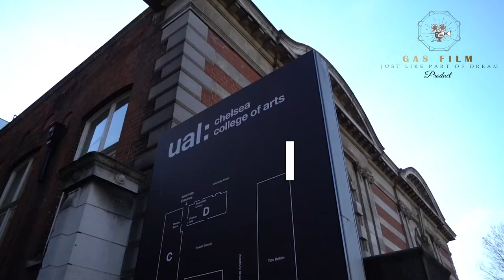Oval Village | New Homes in Oval - Berkeley Group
Gas Film x Berkeley Group Plc

Zone at Oval Village is an exceptional collection of Shared Ownership apartments, at Berkeley’s iconic Oval Village development. Located in Zone 1 between Oval, Vauxhall and Kennington stations, this development is ideally situated for commuting across the capital and within easy reach of city hotspots. With hundreds of restaurants on your doorstep, plus dozens of bars, pubs and some hugely popular comedy clubs, living at Zone at Oval Village offers you a social life that’s hard to rival.

Built to a high specification, all homes offer the best in contemporary living with concierge service, a private balcony, and access to beautifully landscaped gardens; a city oasis for those that enjoy the perks of a city lifestyle and great outdoors.